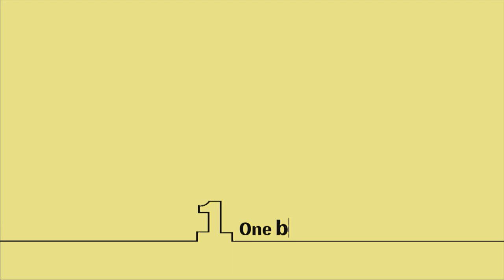2021/03/31 パークボディボードセッション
2021/03/31 パークボディボードセッション

良い波ではなかったけど
皆んなでワイワイ楽しいセッションでした。

湘南茅ヶ崎パーク波情報
ブログ